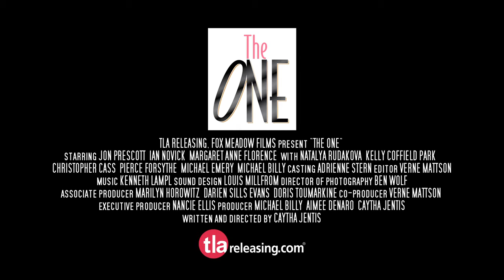Fox Action Movies HD | The One Trailer